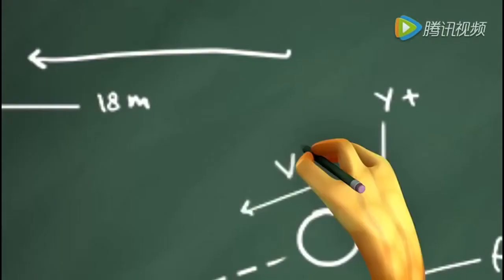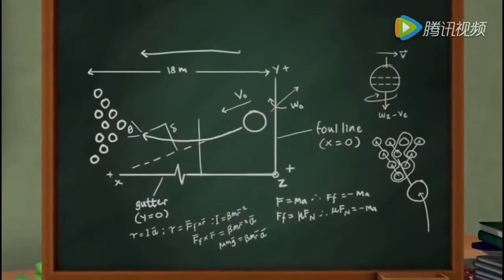Fish for Kids Cartoon Part 3 Kids Cartoon 2016